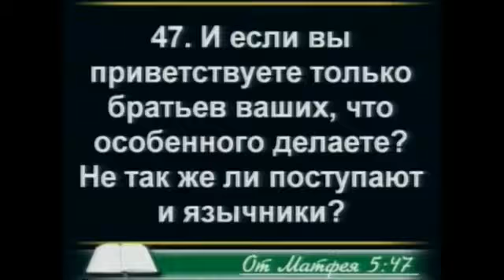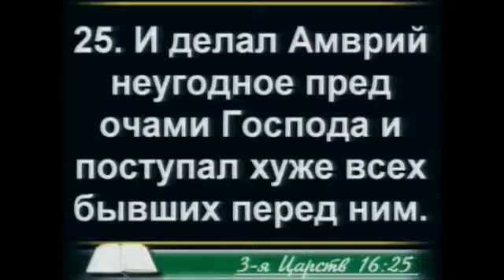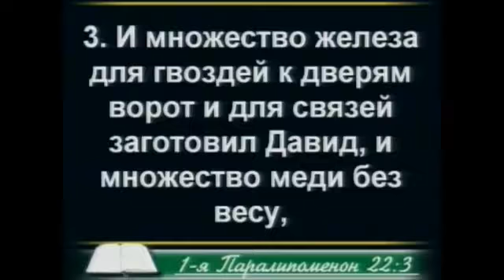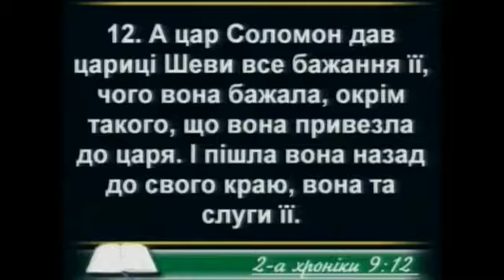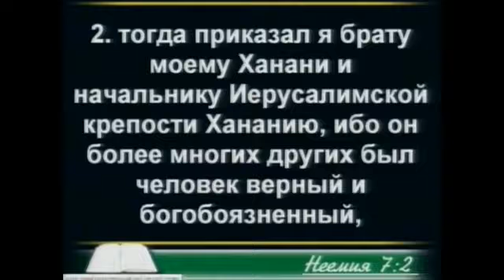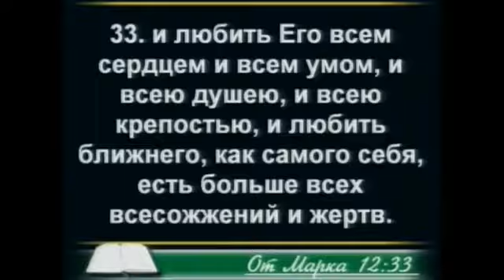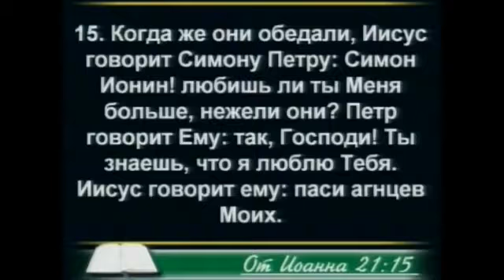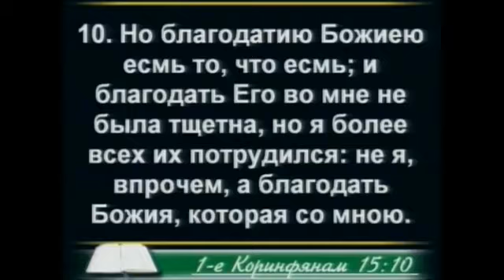30 06 2013 Босе Аделаджа: Благодать делать больше